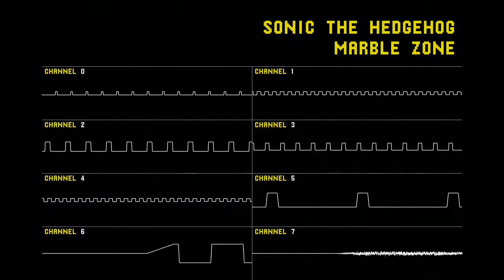Sonic 1 - Marble Zone (Chiptune cover)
After the fast-paced and enjoyable Green Hill Zone, you're dropped in... pretty much the exact opposite.
Marble Zone provides a stark contrast by requiring a lot of precise jumps and waiting. While the entirety of Green Hill Zone can be completed easily in around 3 minutes or less, that's about how long just one act of Marble Zone takes. At least you're given a variety of unique hazards and features to make your stay less tedious.